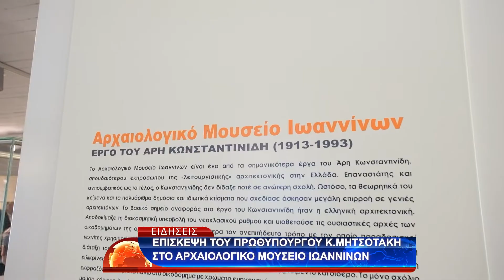ΕΠΙΣΚΕΨΗ ΤΟΥ ΠΡΩΘΥΠΟΥΡΓΟΥ Κ.ΜΗΤΣΟΤΑΚΗ ΣΤΟ ΑΡΧΑΙΟΛΟΓΙΚΟ ΜΟΥΣΕΙΟ ΙΩΑΝΝΙΝΩΝ